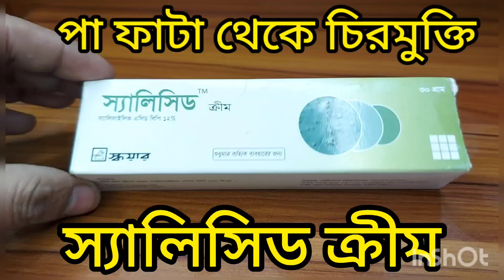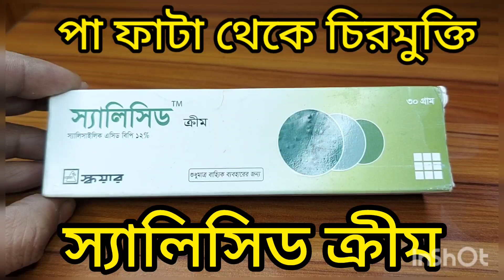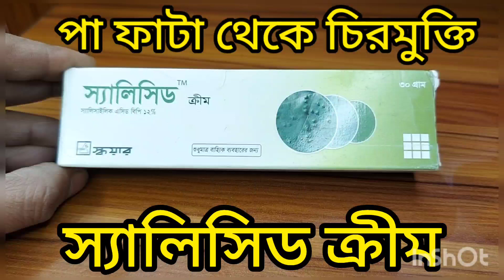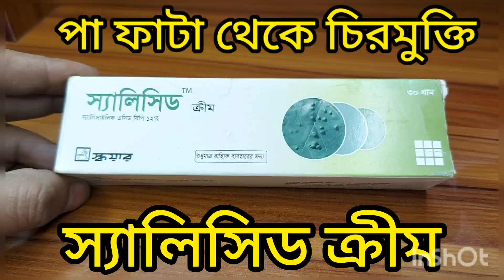স্যালিসিড ক্রিম এর কাজ কি # salicid cream # Salicylic acid cream # how to use Salicylic cream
COMPOSITION: Salicid Cream: Each gram cream contains Salicylic Acid BP 120 mg.
PHARMACOLOGY: Salicylic Acid has a potent keratolytic & a slight antiseptic action when applied topically to the skin. In low concentrations, the drug has keratoplastic activity (correction of abnormal keratinization) & in higher concentrations, the drug has keratolytic activity (causes peeling of skin). Salicylic Acid softens & destroys the stratum corneum by increasing endogenous hydration (water concentration), probably because of decreased pH, which causes the cornified epithelium (horny layer of the skin) to swell, soften, &- then desquamate. Necrosis of normal skin has been associated with overuse of the drug. At high concentra- tions, Salicylic Acid has a caustic effect. Moisture is essential for Salicylic Acid to exert its action on the skin and for maceration and desquamation of epidermal tissue to occur. The drug has weak antifungal & antibacterial activity.
INDICATION: Salicid" Cream is indicated for the treatment of following common scaly conditions: -Corns and Calluses (are hard, thick pads of skin caused by pressure and friction. They usually occur on the feet due to poorly fitting shoes and can occur on the hands). -Warts (small excessive growths of skin caused by a type of virus. Warts often occur on the fingers or on the back of the hands) - Verruca (occurs only on the sole of the feet and can be painful. It often looks like a small white ring of skin with a black dot in the centre)
DOSAGE AND ADMINISTRATION: Apply to the affected area once daily (preferably at night). If possible,
hydrate area for 5 minutes to soften prior to application. Occlude the area at night. Wash off in morning.
OVERDOSE! An overdose of topical Salicylic Acid is unlikely to occur. If an overdose is suspected or if the
medication has been ingested accidentally, a poison control center or emergency room should be called immediately for advice.
PRECAUTION: For external use only. Avoid contact with eyes and other mucous membranes.
SIDE EFFECT: An allergic reaction (shortness of breath, closing of the throat, swelling of the lips, face or tongue and hives) or severe skin irritation may occasionally occur.
CONTRAINDICATION: Should not be used in any patient known to be allergic to Salicylic Acid or any other used ingredients.
DRUG INTERACTION: Other topical preparations should not be used on the treated area by Salicylic Acid
(unless otherwise directed by the physician). These may interfere with treatment or increase skin irritation.
USE IN PREGNANCY AND LACTATION: Pregnancy Category C. If used by nursing mothers, it should not be used on the chest area.
USE IN CHILDREN: Should not be used in children under 2 years of age.
STORAGE CONDITION: Store below 25°C, protected from light. Keep out of the reach of children.
HOW SUPPLIED: Salicid Cream: Each pack has an aluminium tube containing 30 gm cream.

সব সময় রেজিস্টার্ড চিকিৎসকের পরামর্শ অনুযায়ী ওষুধ খাবেন, কারণ চিকিৎসক একটা রোগীকে দেখে পরীক্ষা নিরীক্ষা করে কার কী পরিমান ওষুধ দরকার তা নির্ধারণ করে দেবে।
এই চ্যানেল মেডিসিন টিপস এর প্রাথমিক ধারণা দিয়ে থাকে। এর পরও কেউ যদি ওষুধ গ্রহণ করে থাকে তাহলে তার নিজ দায়িত্বে ওষুধ গ্রহণ করবে, এই চ্যানেলে কোন প্রকার দায়ভার নেবে না।

Medicine trips
salicid cream
salicylic acid cream
salicylic cream এর কাজ কি
salicylic acid cleanser
salicylic acid for acne
salicylic acid the ordinary
salicylic acid serum
salicylic acid face wash